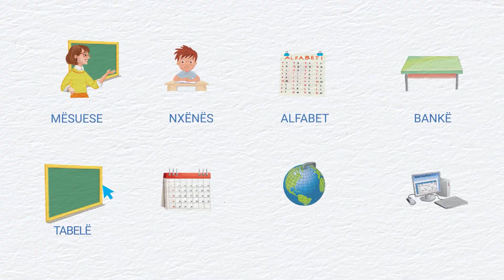Abetare Mbarëkombëtare, mësojmë shkronjat me Jonin, Vesën Rokin dhe Bubin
Shkolla filloi !!!
Shtëpia Botuese Albas ka një dhuratë të jashtëzakonshme për fëmijët që shkojnë për herë të parë në shkollë. Abetaren Mbarëkombëtare - një libër i disponueshëm në formatin fizik dhe digjital.

Mësimi i shkronjave nuk ka qenë kurrë kaq argëtues! Joni, Vesa, Roki dhe Bubi, janë personazhet e një serie ngjarjesh fantastike. Çdo shkronjë është një video episod emocionues që do t’ju përfshijë në botën e tyre të mrekullueshme.

Na ndiqni në këtë rrugë të mrekullueshme të mësimit të alfabetit duke bërë subscribe në kanalin tonë në YouTube ku do të gjeni shkronjat dhe ngjarjet më të reja të Jonit, Vesës, Rokit dhe Bubit.

Nis aventurën e mësimit me ne dhe bëhu pjesë e magjisë së abetares!